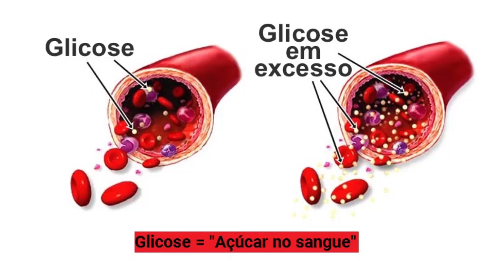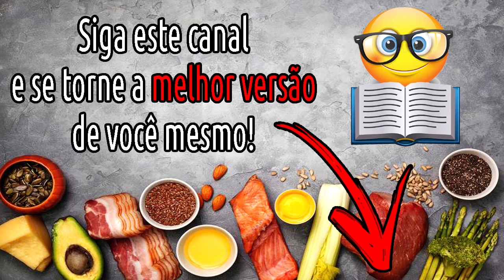deixe de comer esses CARBOIDRATOS e comece a EMAGRECER MUITO RÁPIDO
Se você já acompanha meus vídeos, deve saber que os carboidratos são o tipo de alimento que mais atrapalha o emagrecimento, justamente porque aumentam muito o nível de glicose e insulina em nosso corpo.

E neste vídeo em especifico eu vou te mostrar todos os carboidratos que você precisa evitar, caso seu objetivo seja perder gordura e emagrecer da forma mais rápida e eficaz possível.